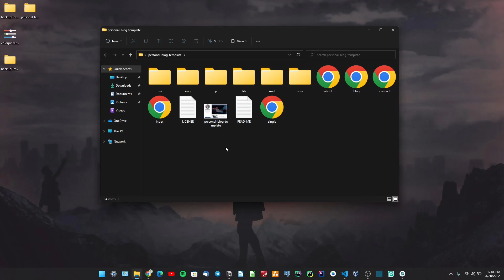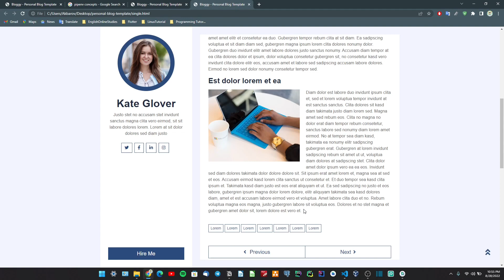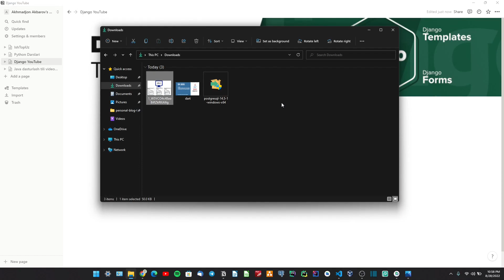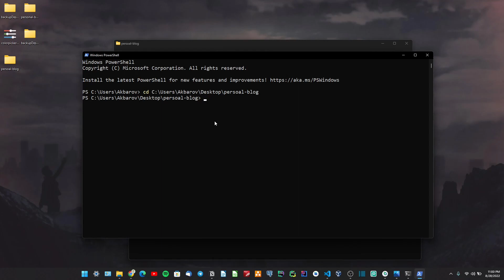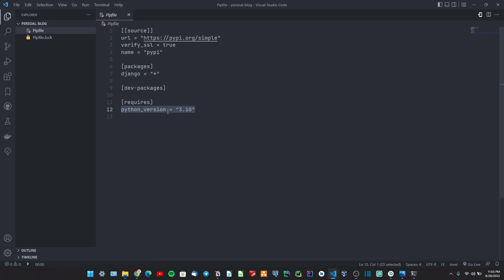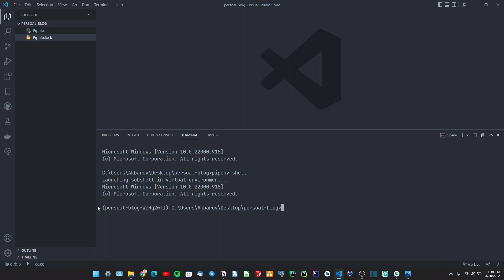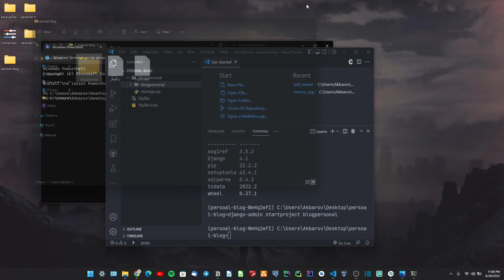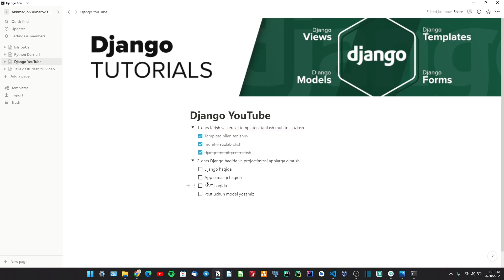Django Darslari #1 dars Kirish django qilmoqchi bo'lgan projectimiz haqida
Assalamu Alaykum kanalimga va Django bo'yicha videokursimga hush kelibsiz!
Qilmoqchi bo'lgan loylamizni templateni shu url orqali yuklab oling:  shorturl.at/pQT47